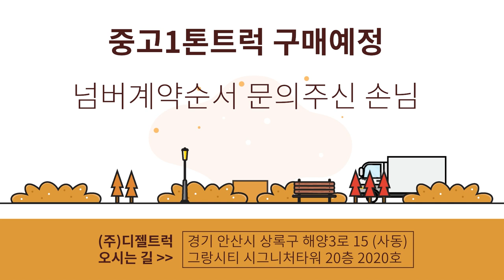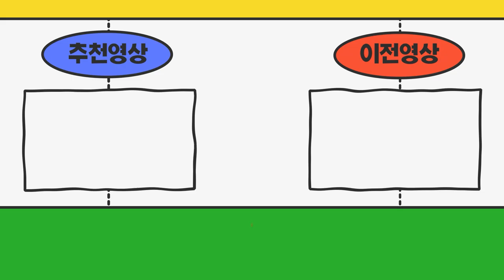경기도평택시 1톤화물차 중고구매 영업용넘버게약을 먼저하나요? 순서를 어떻게 해야하죠?